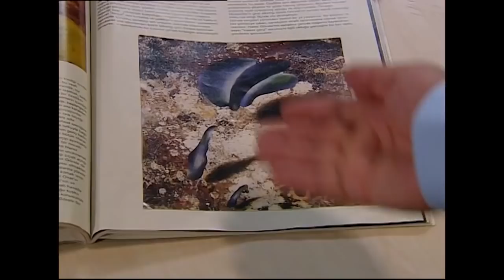Bez Bebek Kısa Bölümler - 160. Bölüm